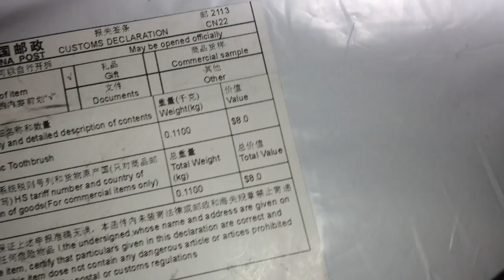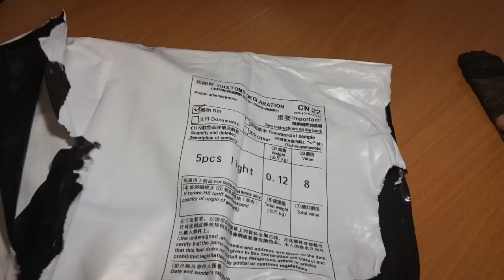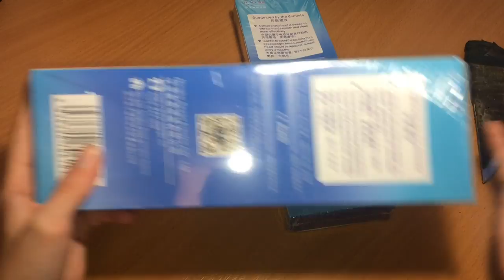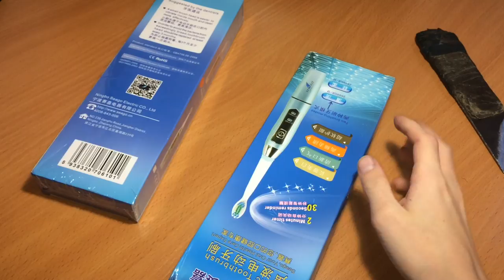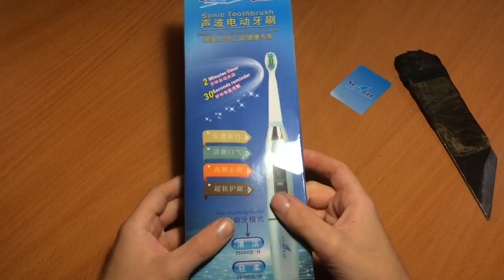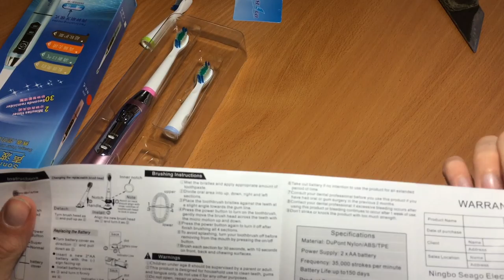Посылка из Китая#6(Aliexpress) Зубные щетки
Шестая посылка с Китая.
Не буду спойлерить,содержимое увидите.